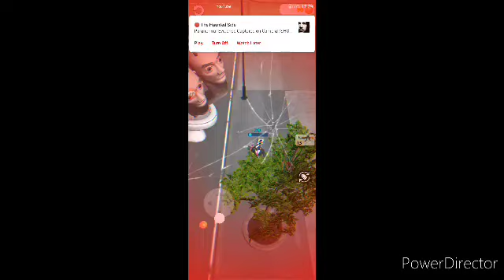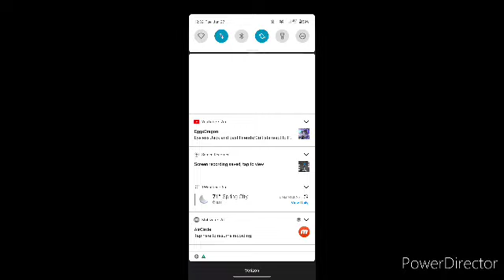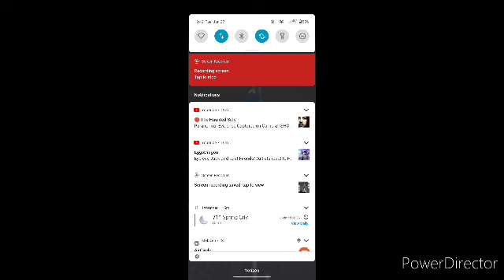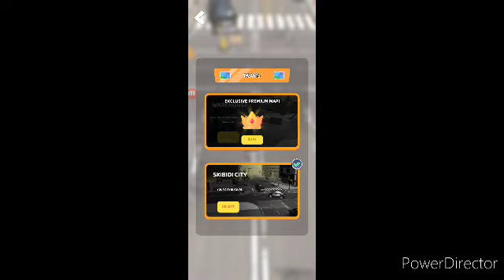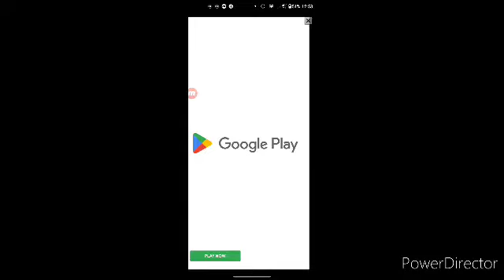Skibidi Wars | Time for the flushening!